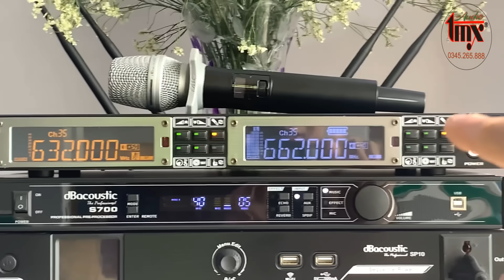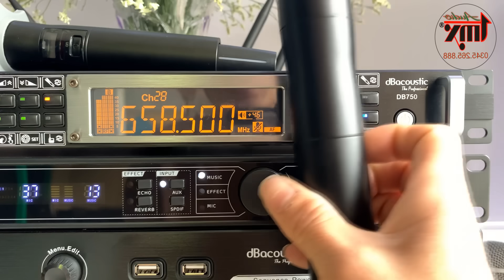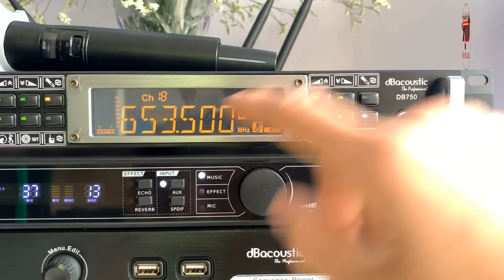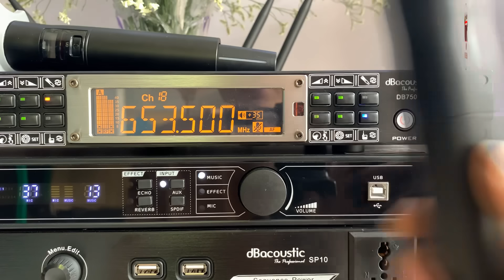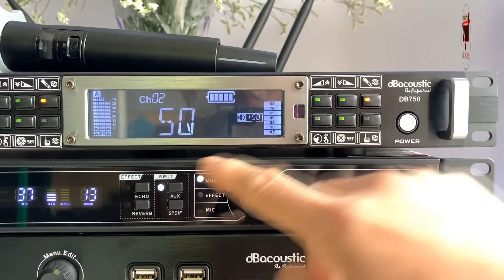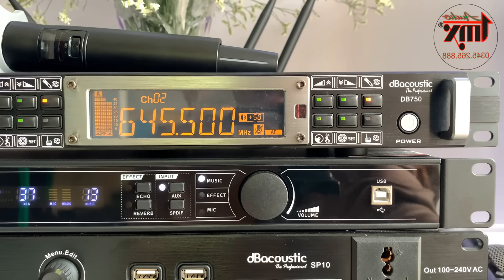Micro không dây DB750 - dBacoustic FB:0345.265.888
Siêu hót - Mic không dây DB750 chính hãng dBacoustic.
- Sản phẩm mới nhất của dBacoustic dành cho phân khúc chuyện nghiệp.
- Thiết kế tinh tế sắc nét, chất lượng từng chi tiết nhỏ.
- DB750 với 4 anten cho sóng siêu khỏe phục vụ full nhu cầu từ gần cho tới xa.
- Màn hình hiển thị cỡ lớn mang lại sự sang trọng, trong khi quản lý hệ thống một cách dễ dàng.
- Coil mic được thế kế có thể tháo rời thuận tiện cho việc thay coil mic một cách đơn giản. Điều đặc biệt là sản phẩm có thể lắp được coil mic của các thương hiệu lớn khác như là shure.
- Coil mic được thiết kế chuyên xử lý những đôi loa khó tính, những giọng ca yếu hơi, hụt hơi. Dải bass sâu tiếng, dải mid tơi mộng, treble xì xoẹt đầy đủ.
- Tay mic được thiết kế sắc nét với thân vỏ cứng cáp có thể chịu được va đập mạnh.
- Sản phẩm còn có thể đổi từ mic gài tai sang mic cầm tay một cách hết sức là đơn giản.